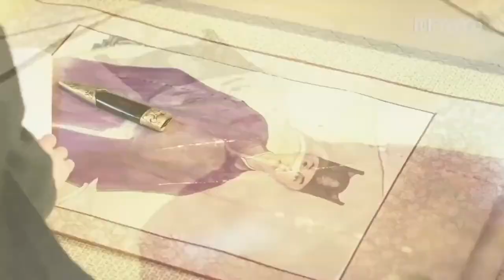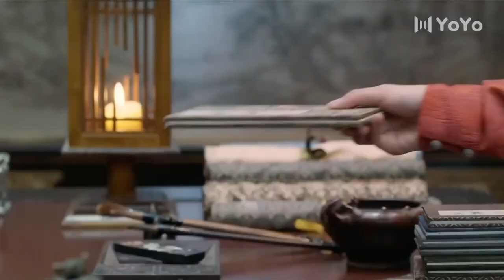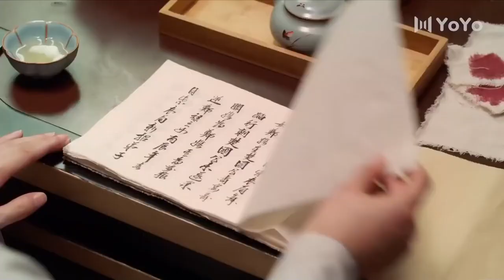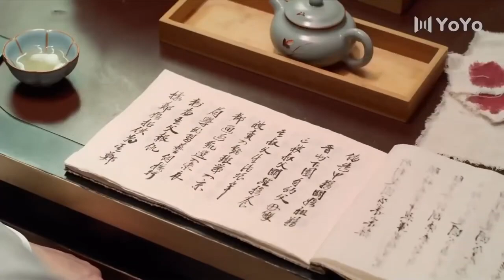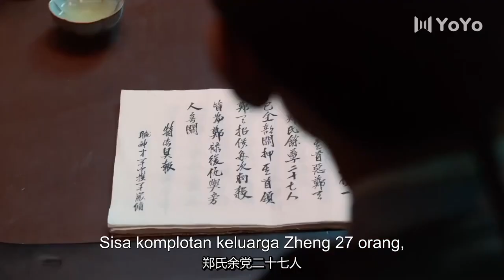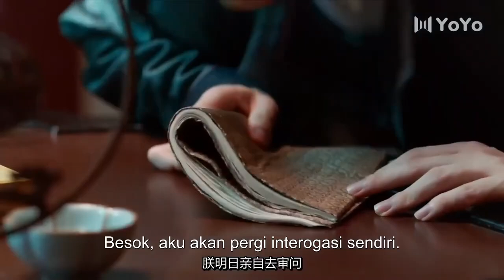【Indo Sub】Angin tahu aku mencintaimu 12 (Pemeran:Cheng Yi, Zhang Yuxi)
📺 Kisah cinta pertama surgawi
💞Genre : Kerajaan,Cinta,💞
Pemeran：💕Cheng Yi 💟 Zhang Yuxi

Ini menceritakan kisah legendaris Cheng Ruoyu dan Qiu Yanzhi, dua saudara perempuan dengan kepribadian berlawanan, yang bersatu kembali karena takdir, terlibat dalam urusan istana dengan "kaisar muda" Qi Yan dan Jian Wang, dan tumbuh bersama.

丨成毅丨张予曦丨南风知我意丨Angin Tahu Perasaanku 丨South Wind Knows丨